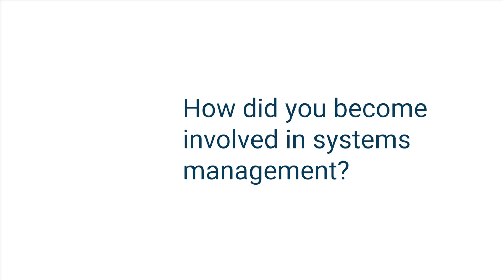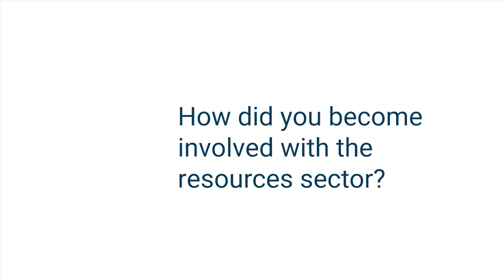Practical data analytics and machine learning in mining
In this video, Greg Shapland, Manager – Technology (IES), Orica and Eiman Amini, Manager – Technical Services, Orica share their insights on:

- The pathway to systems management
- How flotation process modelling works
- Functions of the Integrated Extraction Simulator
- The impact of industry changes on how professionals should approach data analytics
- How to ensure you get the right information

Greg and Eiman, alongside other technical specialists, are facilitators of AusIMM's Practical Data Analytics and Machine Learning short course, presented proudly in conjunction with Orica.